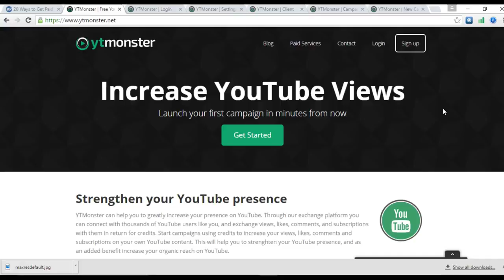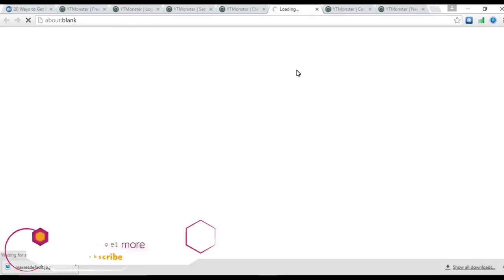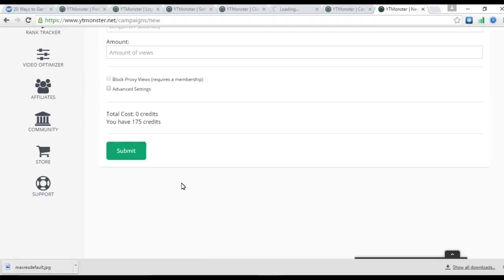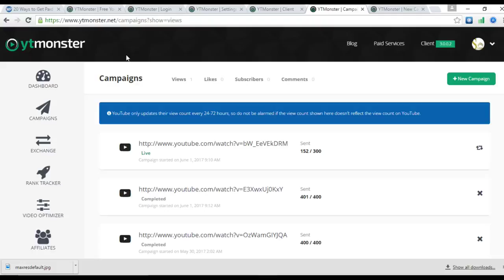Get 100000views soon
Looking my friends